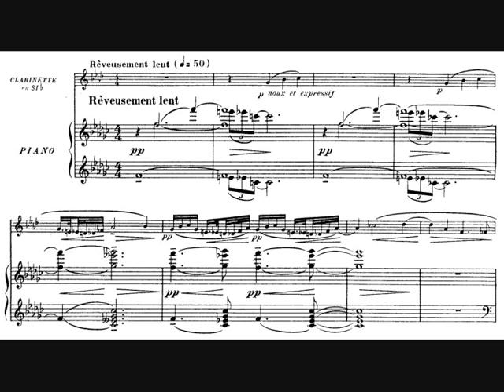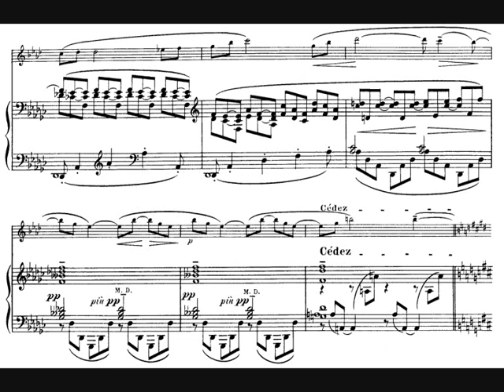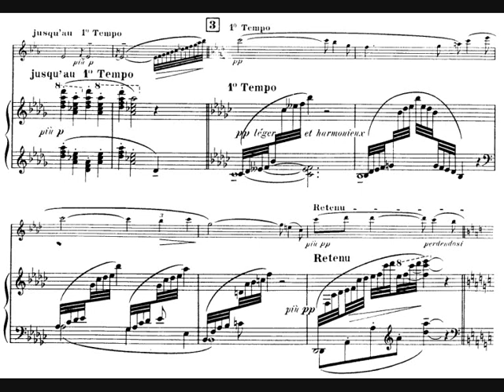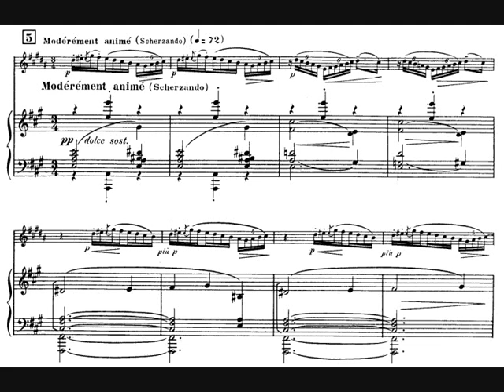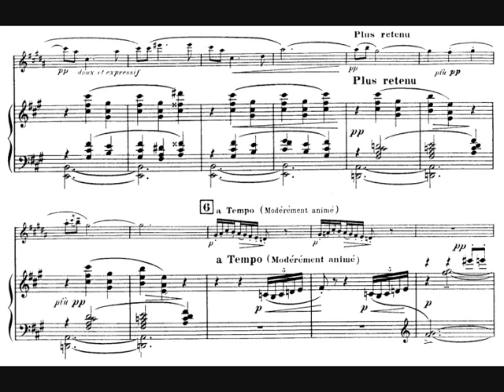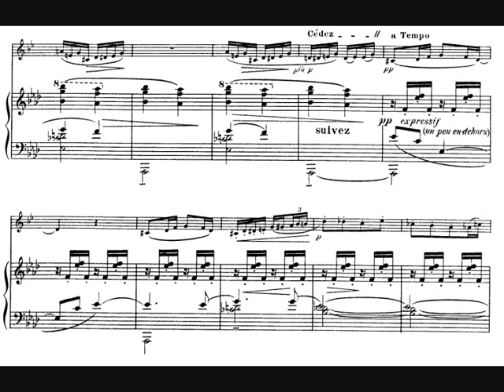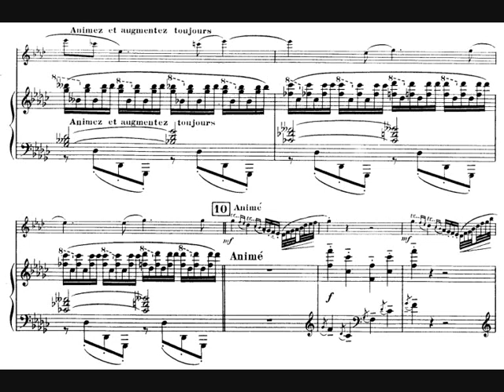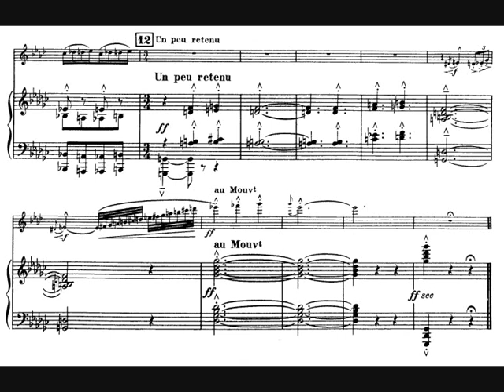Debussy, Rhapsody for Clarinet and Orchestra (january 1910)